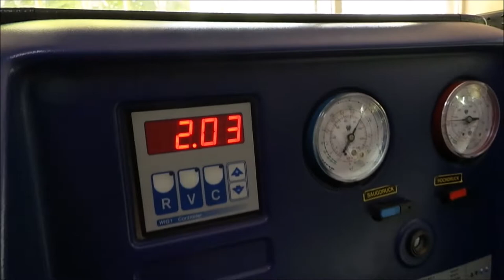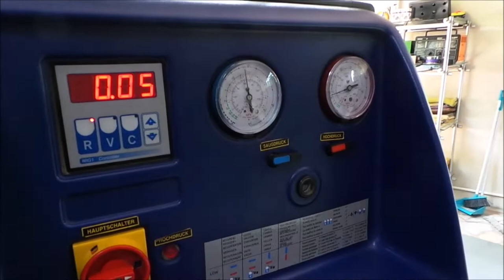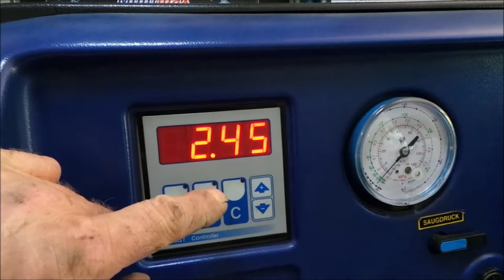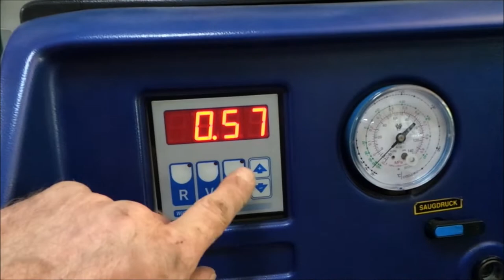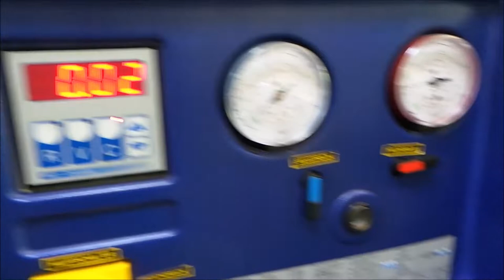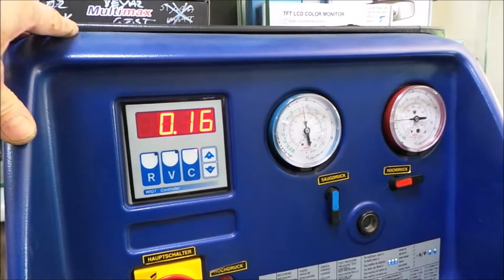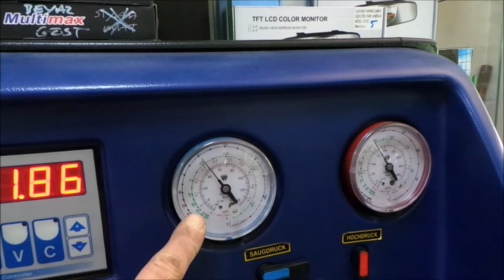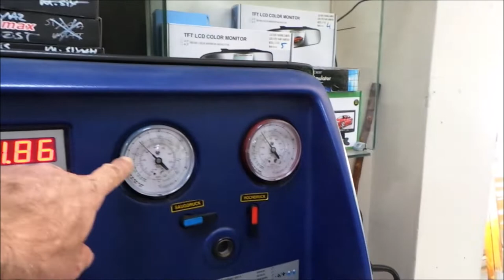Eksik olan klima gazının tamamlanması uygulaması Volkswagen passat